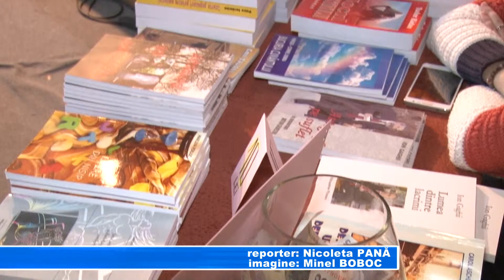”Agatha”, a 17 a operă